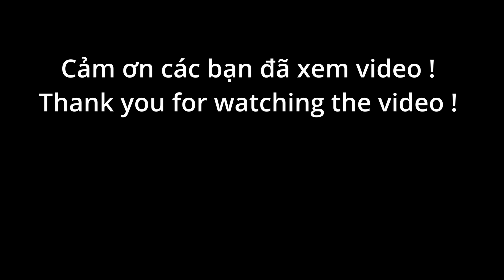1067 / Đặt lú đồng bơm dính cá thấy mê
Vân xin chào cô chú anh chị và các bạn, hôm nay mấy chị em của Vân đi kéo lưới thu hoạch cá chép, kết quả dính nhiều cá to, Vân mời cô chú anh chị và các bạn xem video nhé.